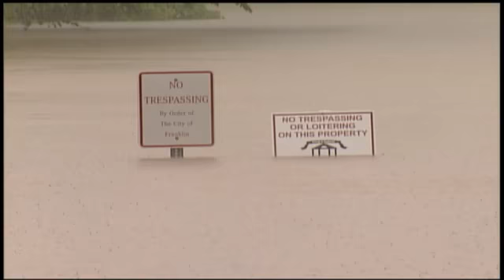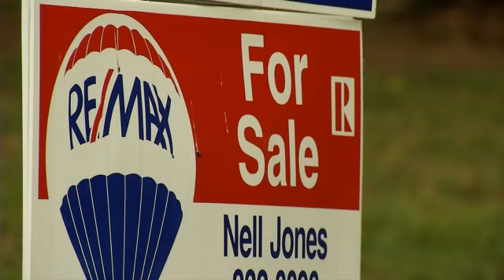Man Honors Flood Recovery with Race - John Dunn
There are two lasting memories from the great Nashville flood, the incredibly high water, and the unbelievable response. Now, two years after that disaster, one man is dedicated to honoring the strength of the human spirit.Tom Borrelli watched the rain destroy his home and everything inside back in May 2010.      It was the absolute low point until volunteers and strangers came to help.Tom Borrelli will never look at his neighborhood the same."The entire side of the street, the houses were submerged," says Borrelli.The rain fell for two days and when it was over the water reached the roof of Borrelli's Bellevue home. "The pressure from the water broke in those windows right here," says Borrelli.Thousands of homes were destroyed. The debris was piled high, and the volunteers came out in force.       Borrelli will never forget it."The human response to that tragedy was so moving.  It was what kept me from giving up," says flood survivor Tom Borrelli.Borrelli wanted to find a way to honor that response.       Last year nearly 600 people participated in the Hell or High Water Flood Run.         The 2nd annual event is scheduled for May 19th."I thought there has got to be a way that we can turn this into something positive each year," says Borrelli.Tom knows what it means to persevere.  For two years he fought to save his home, but the bank foreclosed on it, and it's now for sale.Tom will be the first to admit that the flood was awful, and his life is much different today.      However, he still finds strength in what happened in those few days afterward. "You know you have to decide that you're going to persevere and turn a negative into a positive," says Borrelli.He hopes sponsors will join his effort and the runners will show up again this year.    "Definitely has a lot of memories," says Borrelli.Tom's home is gone.  His family has moved out, but he believes the core of compassion will always remain.Once again the second annual "Hell or High Water Flood Run" will be held on May 19th.     There will be a 5k, a one mile race, and possibly a 10k.    The registration fee is $25.     Tom Borrelli says the proceeds will benefit disaster relief efforts.For news updates follow John Dunn on twitter @WZTVJohnDunn